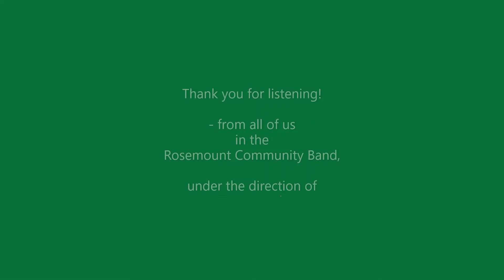10 15 2022 3 RCB October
"October"
Composed by
Eric Whitacre
Performed by the
Rosemount Community Band